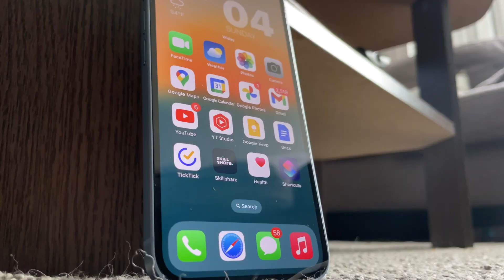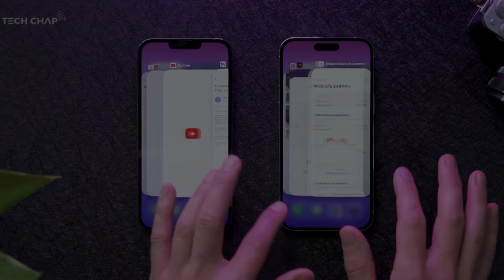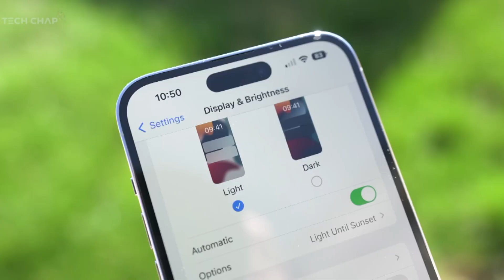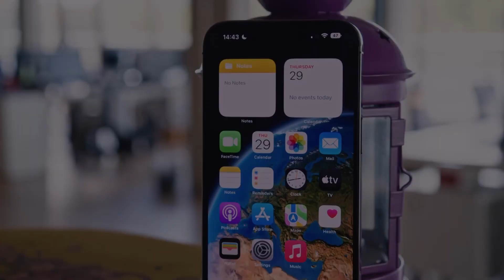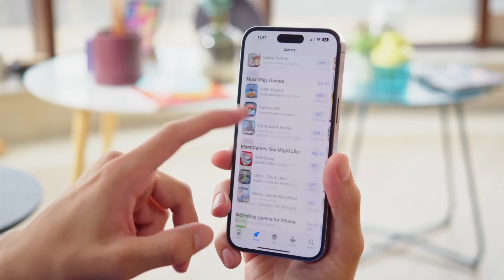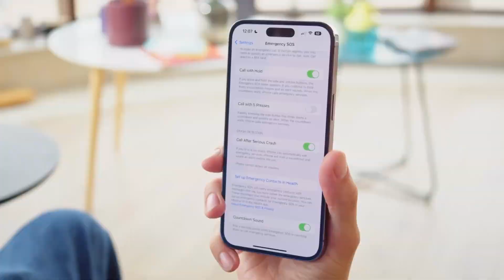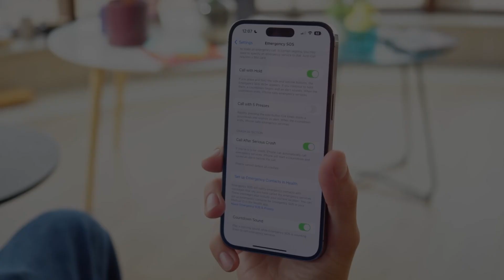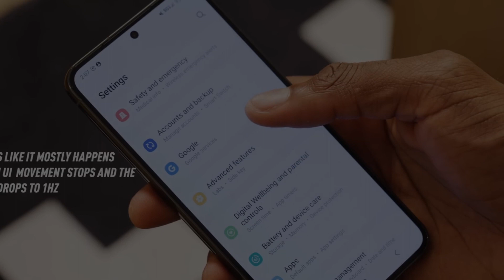Samsung S23 Ultra vs iPhone 14 Pro Max: ¿Cuál es MEJOR?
Comparando el Samsung S23 Ultra con el iPhone 14 Pro Max, qué opinas? ¿Qué diferencia curiosa encuentras en estos dos celulares? ¡Disfruta de esta comparativa!
Y déjanos en los comentario cuál prefieres de estos dos dispositivos.